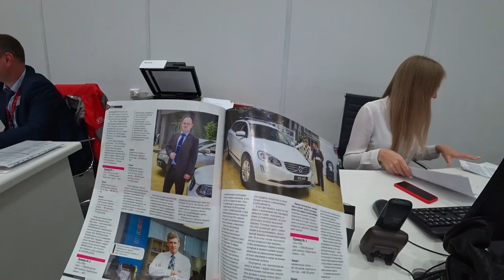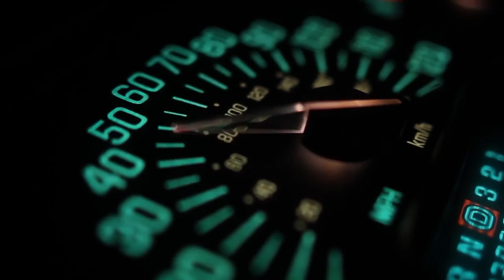ПОКУПКА KIA OPTIMA GT line 2018 у КРАСИВОЙ ЛЕНОЧКИ - Честный Обзор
Покупка машины Kia Optima 2018 в Санкт Петербурге.
Во второй части вы увидите детальный обзор автомобиля,
а так же его тест драйв.
Мой друг Николай Шалободинский решил обновить Ладу и купить хороший автомобиль.
500 руб. от Альфы упадёт вам, если заказать бесплатную дебетовую карту по моей ссылке
Автор и ведущий: Евгений Донец
На комментарии ОТВЕЧАЮ